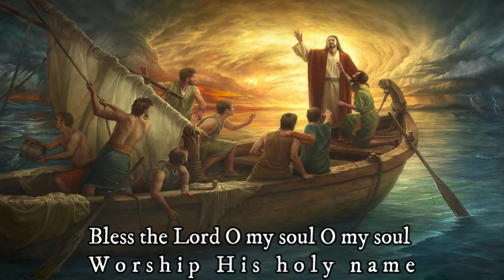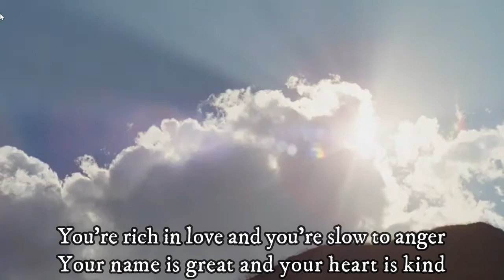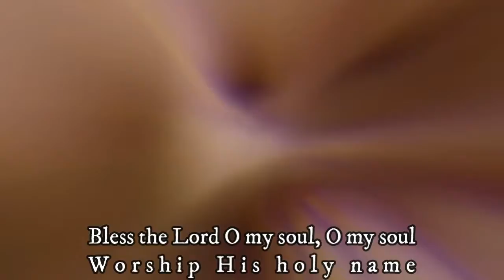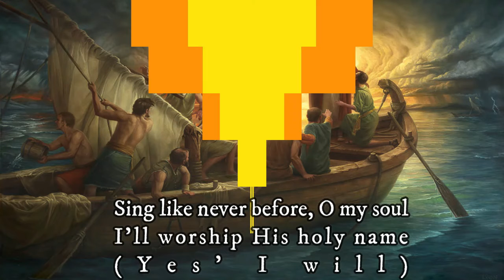10,000 Reasons (Bless the Lord)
10,000 Reasons (Bless the Lord) Accompaniment with Lyrics